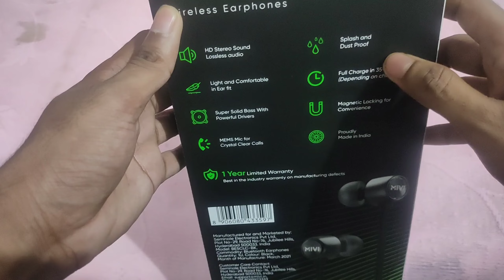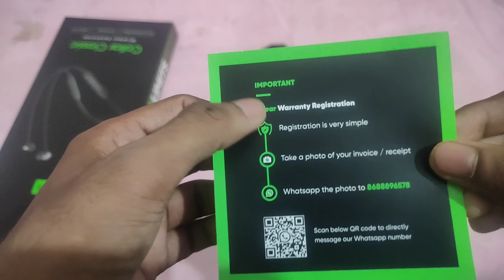Mivi Collar Classic + Fast ⚡ Charging | Best Bluetooth Earphone Rs 999 | Proudly Made In India 🇮🇳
Mivi Collar Classic Unboxing | Best Bluetooth  Earphone Rs 999 | Proudly Made In India |
Hello Dosto aj ham unbox karne wale hai india best bluetooth earphone mivi collar classic jo under Rs1000 me milne wala hai. Pricing kam hone ke sath isme appko kafi sare best features dekhne milne wale hai, sabse pehle applogo ko 24 hour ka playback milne wala hai ji single charge me 24 hour playback dega, sath me fast charging ka support hai, jaha 10 min charge karke 10 hours ka playback milgea. Aur build ki bat kare toh hard plastic material use kia gaya hai strong build milne wala hai. Sath me 500mAh battery dekhne milega, Product kafi sandat laga mujhe , aur actual pricing ki baat kare toh Rs999 price hai. appka kya rai hai comment jarur kijiyega.

Your Quaries:-
mivi collar classic review
mivi collar classic unboxing
mivi collar classic 2021
mivi collar classic
mivi new neckband
mivi neckband under 1000rs
neckband under 1000rs
cheapest neckband under 1000rs
best neckband for 1000rs
made in india neckband
made in india bluetooth earphones
made in india bluetooth
mivi collar classic mic test
mivi collar classic gaming test
mivi collar classic latency test
mivi classic neckband
new mivi neckband
mivi
unboxing alert